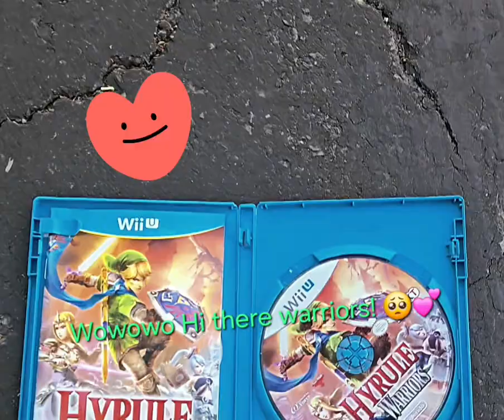I have some bad news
Oh god, oh no, he's back